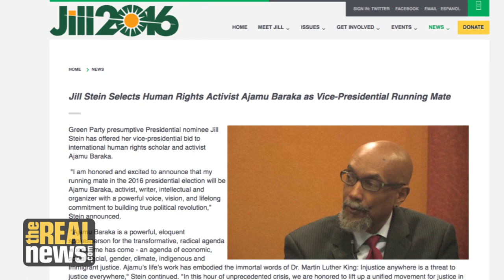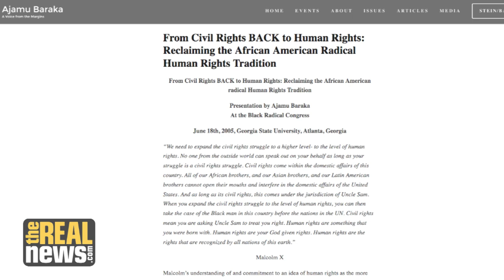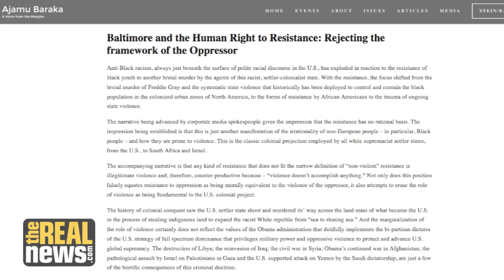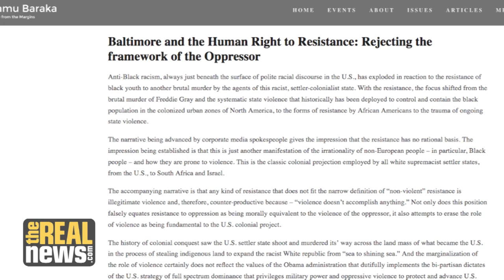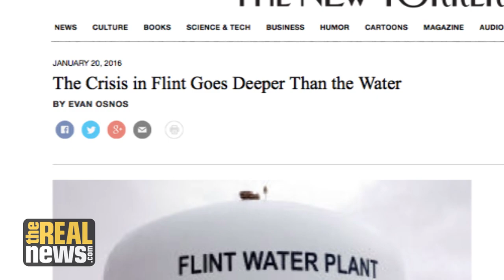Green Party VP Ajamu Baraka on Human Rights Violations in the United States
In an interview with Sharmini Peries, Baraka discusses Black Lives Matters, the Flint water crisis, shelter, immigration, and more